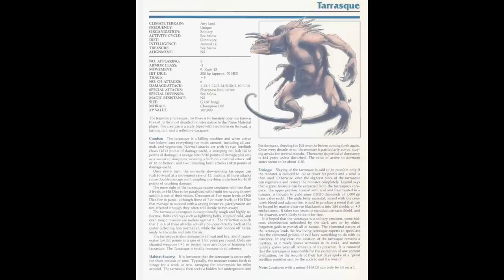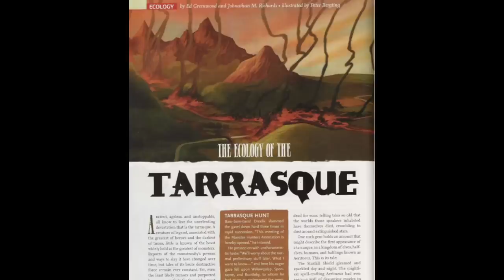Exploring Dungeons and Dragons: The Tarrasque